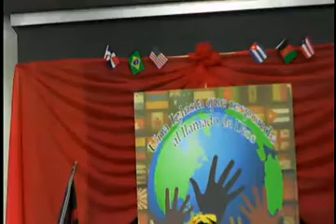Jubileo Misionero 2016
Predica: Reverendo Dionisio Acuña

Iglesia de Dios Pentecostal MI, Tejas 1 en Humacao
Rvdo. Heriberto Calero Pagán